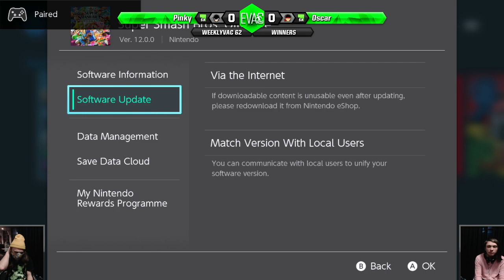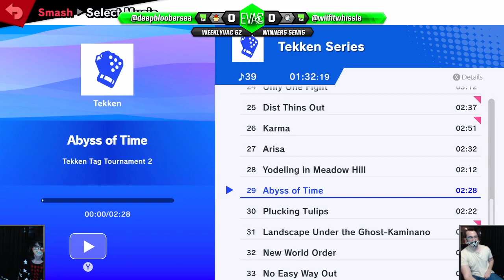Smash Ultimate WeeklyVac #62 - Full Broadcast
Streamed on 30/06/21 by Brad_Taicho from Evac @ Old UniBar, Level 5 Union House, University of Adelaide.